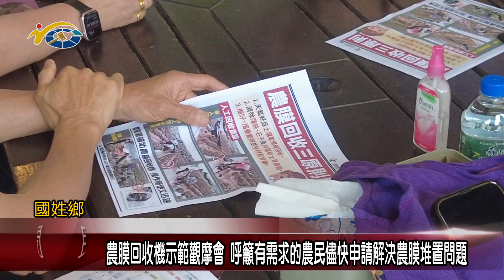20240530 南投縣議會 民議新聞 農膜回收機示範觀摩會 呼籲有需求的農民儘快申請解決農膜堆置問題(縣議員 蘇昱誠、 陳宜君)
縣府農業處，日前在國姓鄉舉辦農膜回收機示範觀摩會，副議長潘一全肯定縣府農業處，補助農民採購農膜回收機，並媒合業者回收，解決縣內廢棄農膜的問題，也希望農業處加以推廣使用，幫助縣內農業發展能夠更永續。